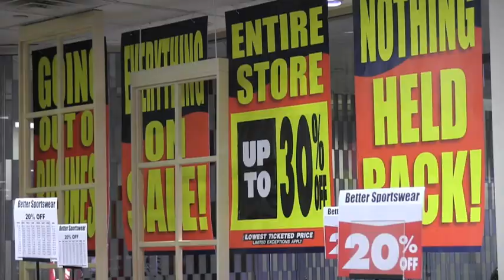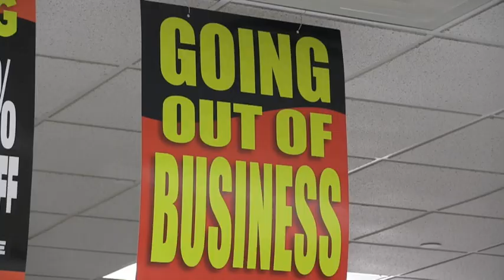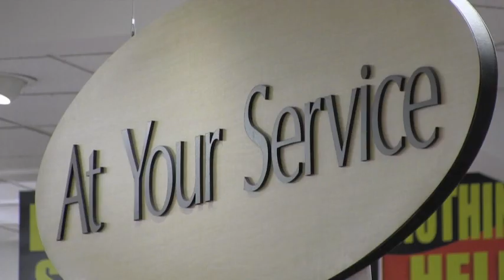Longtime Herberger's Employees Preparing to Say 'Goodbye' [VIDEO]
As the store goes through the liquidation process and sells off all of its merchandise, it is the longtime employees that will be missed the most.